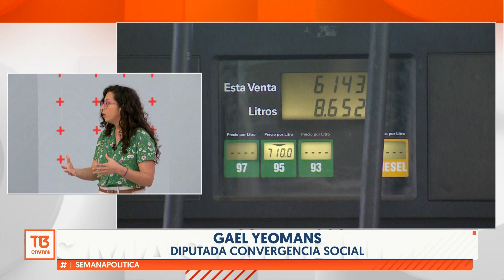Gael Yeomans e indultos: "No podemos quedarnos enfrascados en esta disputa, ya se tomó una decisión"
La diputada de Convergencia Social, en el programa Semana Política de T13 En Vivo, recalcó que el gobierno ya definió no revocar los indultos por un tema jurídico y pidió dar vuelta la página para enfrentar las urgencias de la ciudadanía. "Esto no merma en nada la voluntad que tiene el gobierno de avanzar en una agenda de seguridad", enfatizó